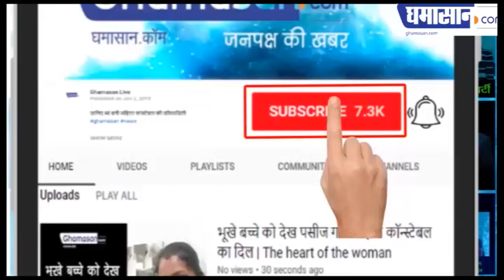इस गंभीर बीमारी के कारण Salman Khan Bigg Boss छोड़ने पर हुए मजबूर | Salman Khan Quit Bigg Boss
Farah Khan होस्ट करेंगी Bigg Boss,
1 जनवरी से Farah संभालेगी शो